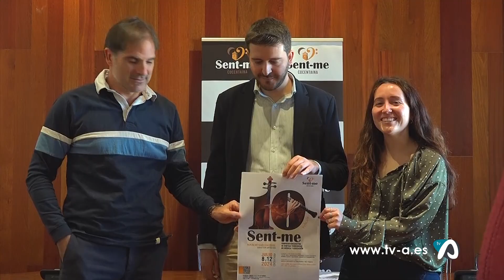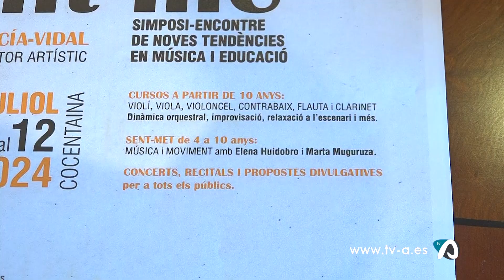Notícia Presentació X Sent-Me Cocentaina 22 febrer 2024